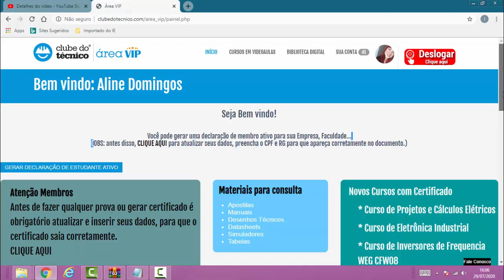Novos cursos na Área VIP 29/07/2020